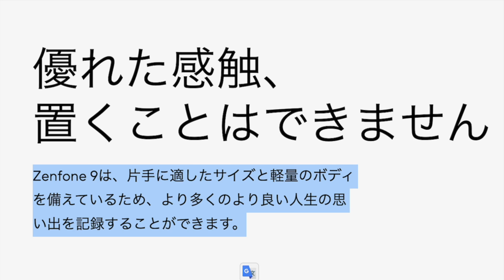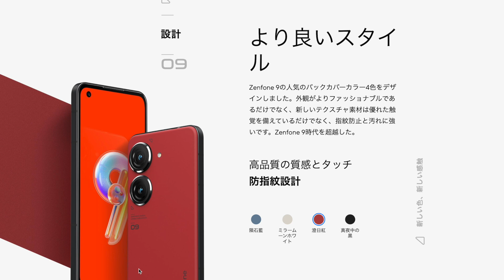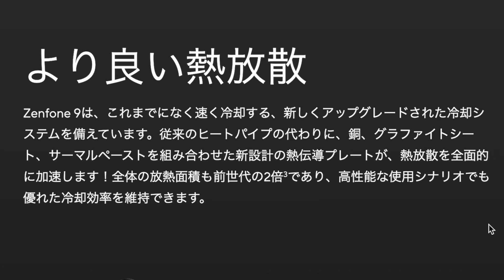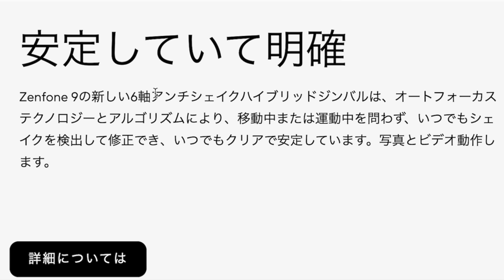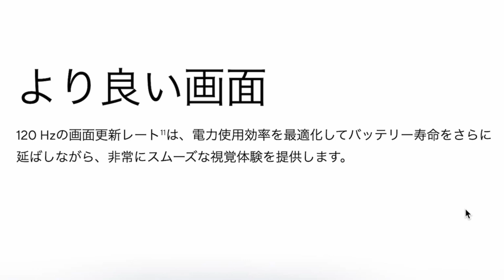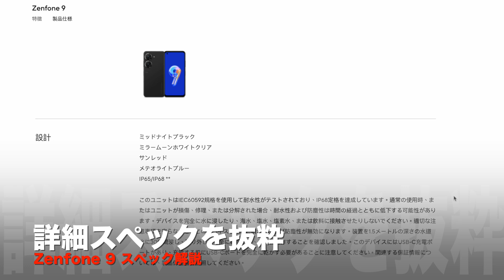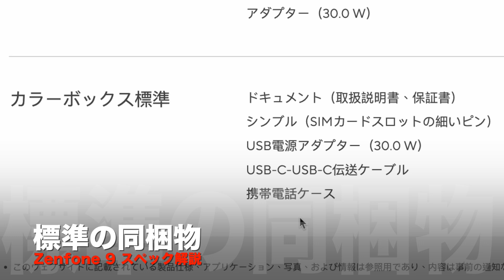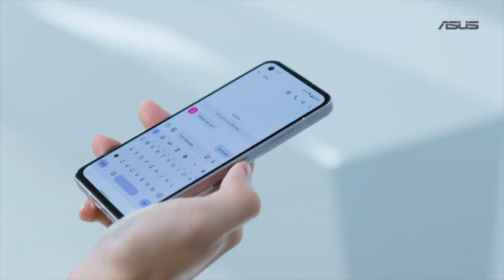【欲しすぎる】ASUS Zenfone 9 ついに発表！コンパクトなのに中身は凄い！スペック解説します。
7/28にASUSよりグローバル版のZenfone9が発表されました。すべての情報を網羅できていないことをご了承下さい。

［目次］
0:00 はじめに
0:30 主な特徴
1:09 指紋認証
2:06 デザインとカラー
2:57 防水防塵
3:20 パフォーマンス
5:15 バッテリーと充電
5:45 カメラ
6:52 ディスプレイ詳細
7:51 サウンド・スピーカー
8:56 ネットワーク関連
9:12 その他詳細スペック
11:20 4G/5G対応バンド
12:23 まとめと感想

【使用機材】
▼Apple Mac mini
▼KIOXIA SSD 外付け 1TB
▼IODATA スティックSSD 2TB
▼Donner マイクスタンド マイクアーム
▼Ulanzi スーパークランプ
▼JBL Pebbles バスパワードスピーカー
【使用音源】
▼FREE BGM DOVA-SYNDROME